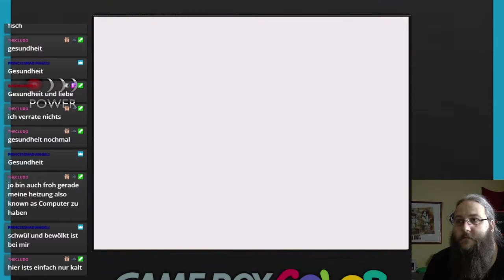The Legend of Zelda: Oracle of Ages - 44 - Dungeon 7 - Jabu-Jabus Bauch 2 [Mit Hero Code]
Erlebt mit mir meine "Kindheit" auf dem GameBoy Color nach.

Die böse Zauberin Veran nimmt das „Orakel der Zeit“, die Sängerin Nayru, gefangen. Mit ihrer Hilfe will sie die Vergangenheit ändern, um auf ewig die Macht über das Land Labrynna zu erlangen. Link – Protagonist des Spiels – muss die acht „Essenzen der Zeit“ finden, um mit Hilfe des Maku-Baumes Nayru und Labrynna zu retten.

Musik Abspann:
The Legend of Zelda: Oracle of Ages Soundtrack

Hardware:
Original Cardridge "The Legend of Zelda: Oracle of Ages"